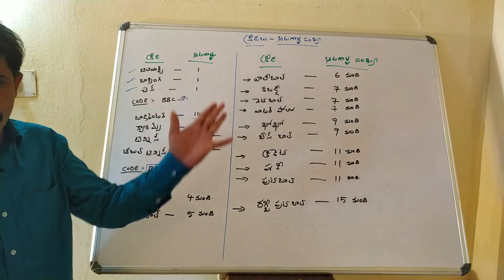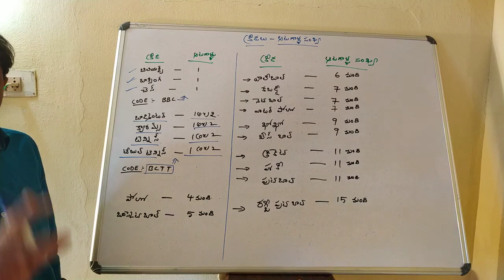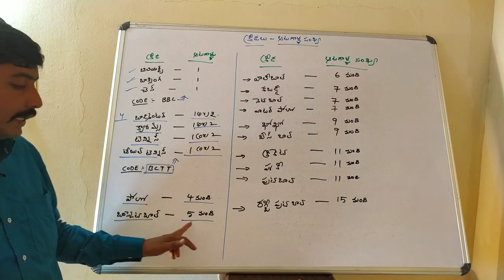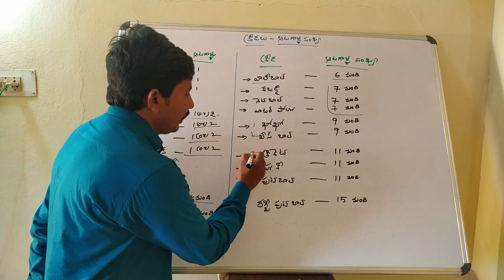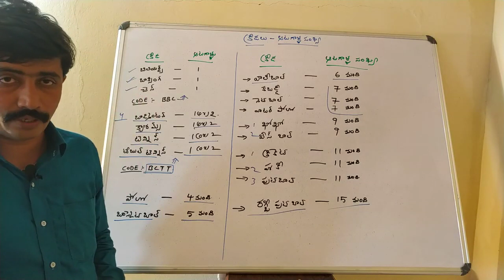క్రీడలు — ఆటగాళ్ళ సంఖ్య! అన్ని పరీక్షలకు! Telugu all in one channel 9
క్రీడలు — ఆటగాళ్ళ సంఖ్య! అన్ని పరీక్షలకున్, జూలై తేదీలు ప్రాముఖ్యత
మే నెల తేదీలు! ప్రాముఖ్యత

నదులు — తీర! నగరాలు ! సులభమైన కోడ్స్